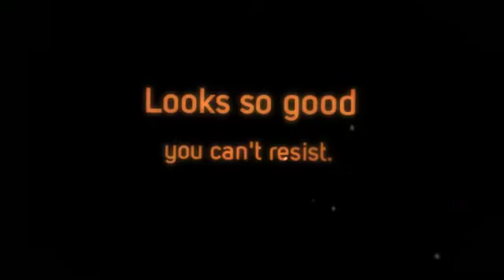Danny Miami Men's Beachwear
If you are looking for Danny Miami, DealByEthan is the best place to stop. DealByEthan has the widest range of the top of the line male apparel in the fashion market today. DealByEthan, your one stop shop for amazing apparel.